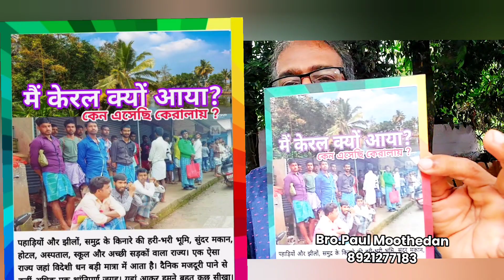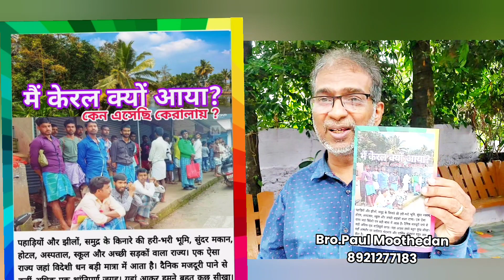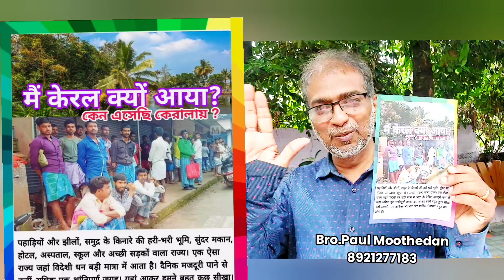ꁅꂦꂦꀷ ꈤꏂꅐꌚ 𝕗𝕣𝕠𝕞 🄶🄾🄳🅂 🄾🅆🄽 🄲🄾🅄🄽🅃🅁🅈